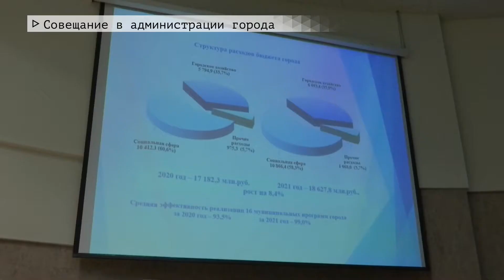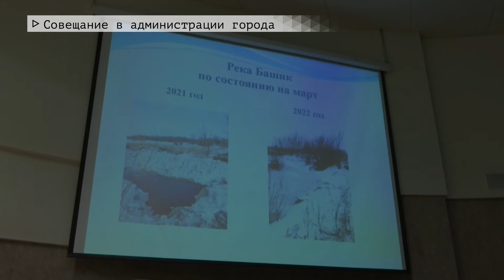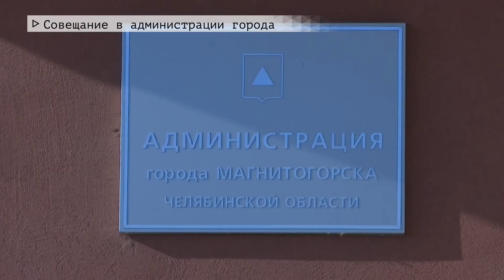Время местное. Эфир: 25-03-2022 - Совещание в администрации города